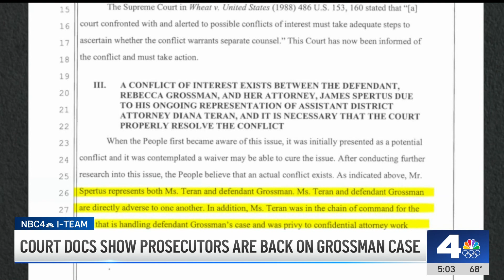NBC4 LA 05162024 1658